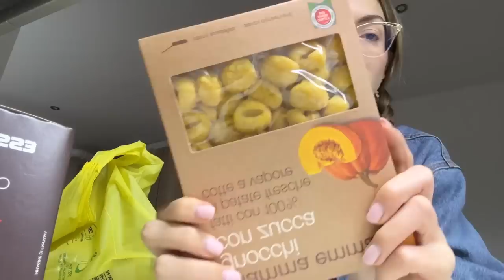vi porto con me in una settimana piena di eventi, emozioni e cibo | WEEKLY VLOG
Ciao ragazze, questa settimana è stata piena di eventi bellissimi. Vi porto con me da Sephora house per la primavera, a bergamo con bath&body works e altre cose belle.
Spero vi piaccia, vi leggo nei commenti 💜

00:00 Intro
0:16 Martedì - svuota la spesa, evento a Bergamo e unboxing
9:52 Mercoledì - evento Sephora e il mio segreto capelli
18:22 Giovedì - Torno a Rimini
19:51 Venerdì - makeup insieme e capelli a onde

*il video è in collaborazione con lashilè beauty